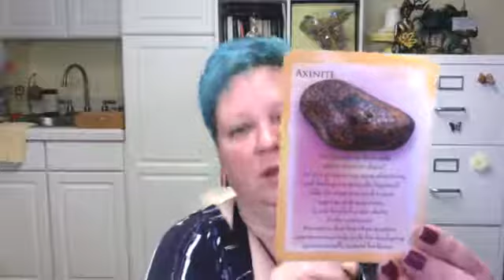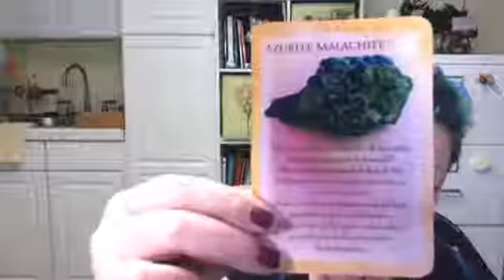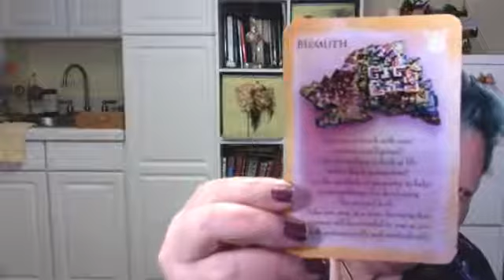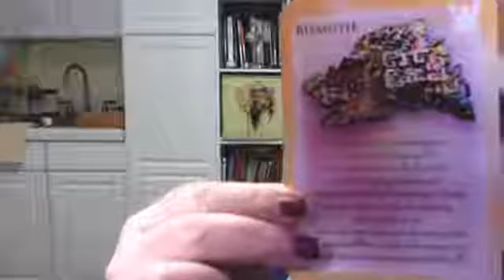Guidance for week of Jan 7 2019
Enjoy these Guides, Questions and Affirmations to help you ground your dreams into your life this year!

Join the Group so you get the Guidance each week